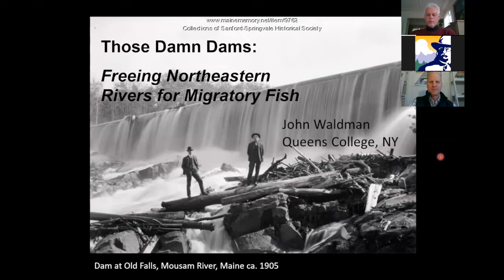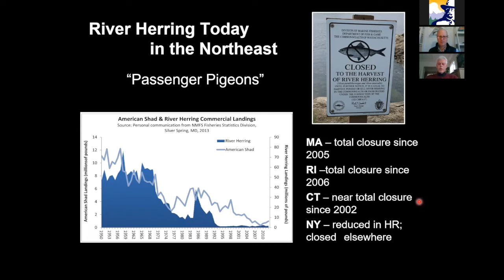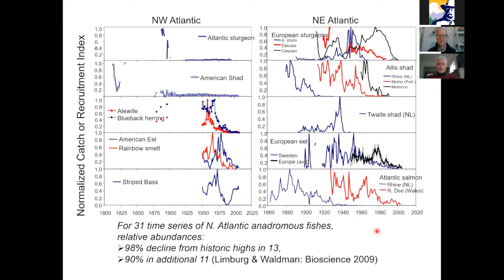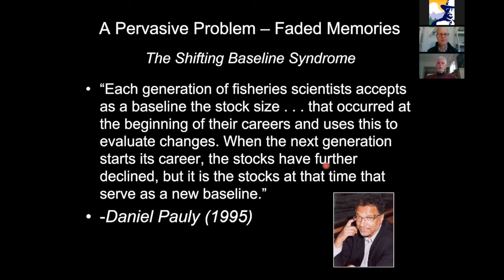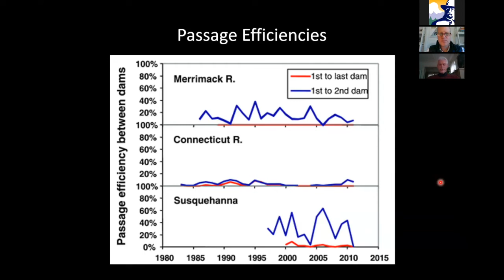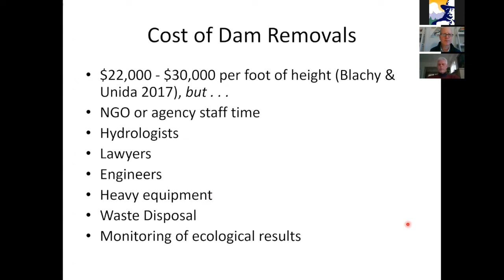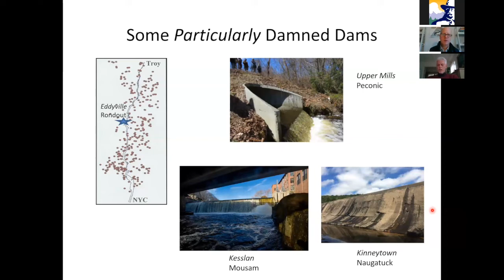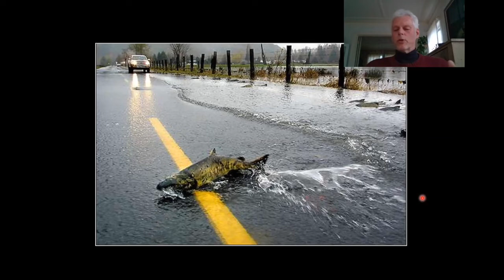Those Damn Dams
The TRCP and the Patroon group hosted a Virtual Patroon Lunch on April 7, 2022 by Dr. John Waldman, author of Running Silver: Restoring Atlantic Rivers And Their Great Fish Migrations. Dr. John Waldman is a tenured professor at Queens College in New York, and his is research interests focus on freshwater-sea migratory fishes. He is active in seeking solutions for restoring rivers, particularly with dam removals. Dr. Waldman has authored more than 100 scientific articles; numerous essays in the New York Times, Yale Environment 360, and elsewhere; and several popular books, including the award-winning Heartbeats in the Muck: The History, Sea Life, and Environment of New York Harbor and Still the Same Hawk: Reflections on Nature in New York.